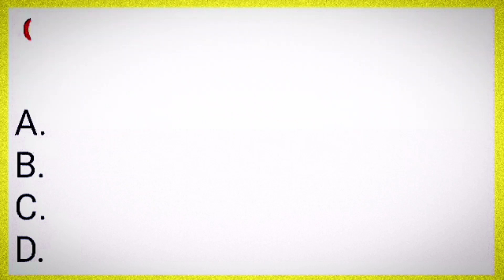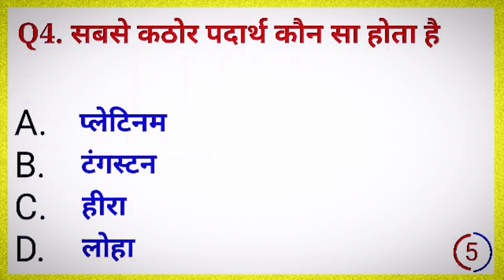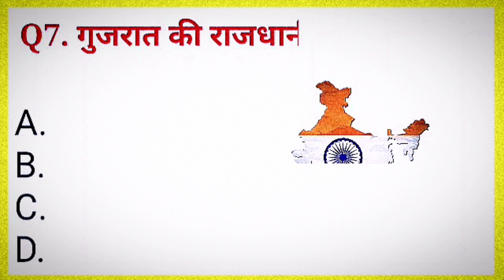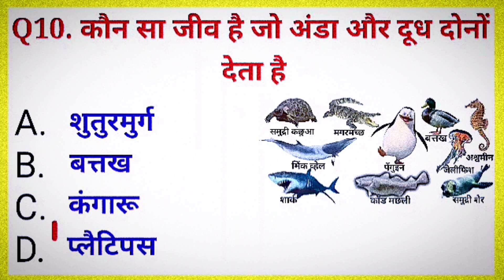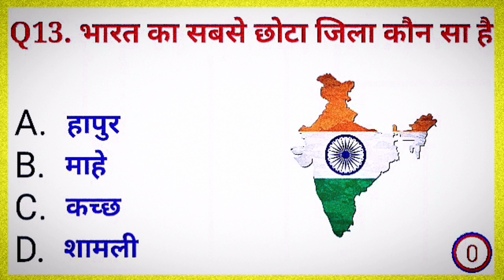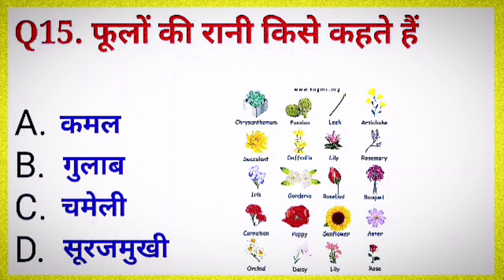जीके सामान्य ज्ञान || जीके २०२३ || GK in Hindi || GK Question and Answer || GK Quiz || GK VARSHA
GK Topic Video
(5). Gk Studyz
(21). Economics GK
(22).History GK
(23). Sports GK
(24).Geography GK
(25). Teaching Aptitude GK
(26). CTET/TET GK
(27). B Ed Entrance GK
(28). Banking GK
(29). SSC GK
(30). Rail GK
(33). Hindi Grammar GK
(34). Hindi Grammar MCQ
(35). Reasoning questions
(43). HP GK
(44). Electronics GK
(45). Agriculture GK
(48). Math GK
(49). States/Capitals GK
(50). KBC GK
(51). Bollywood GK
(52). Ramayan GK
(53). Books Name & Author
(54). Computer In Hindi
(61). Gk Studyz
(62). Gk Studyz 2023
(65). GK GENERAL AWARENESS
(66). GK GENERAL CLASS
(67). GK QUESTION ANSWER 🤔
(68). Gk Books in Hindi
(69). Gk Studyz
(70) GK in India